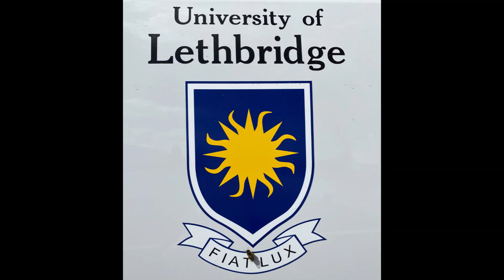The Bees' Front Door - Washboarding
Here are a couple examples of bees "washboarding". Washboarding is a common honey bee behaviour that has not yet been fully explained.

"Worker bees of 15-25 days old perform a stereotyped behavior around the hive entrance termed “washboarding”. While washboarding behavior is well documented in domesticated bee hives, there is still no consensus as to what its purpose is, and the behavior has not previously been reported in natural bee hives in forest settings. Many observers suggest that the bees are cleaning the surface, though no one has proposed a possible reason for the head-down, vertical body orientation typical of washboarding." (James F. Taulman, "Washboarding in feral honey bees, Apis mellifera: Observations at natural hives",

(Music: "Mambo Al Night" from the included background music selections in Microsoft Video Editor)